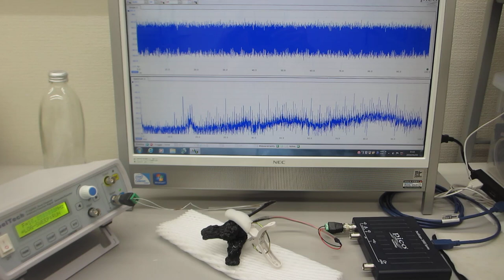メガヘルツの超音波発振制御プローブを利用した、表面弾性波の伝搬制御実験（超音波システム研究所）